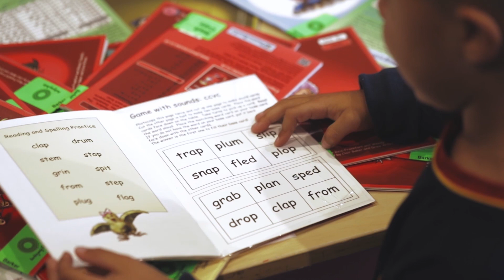Barker College Indigenous Education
All the children are growing in their academic program and that's been achieved because they are encouraged to grow and are told that they can grow.